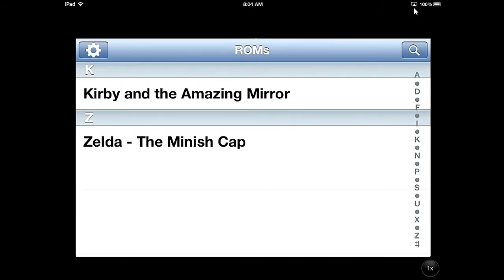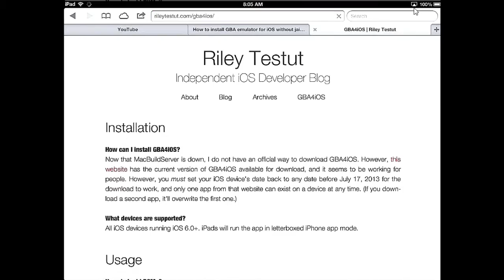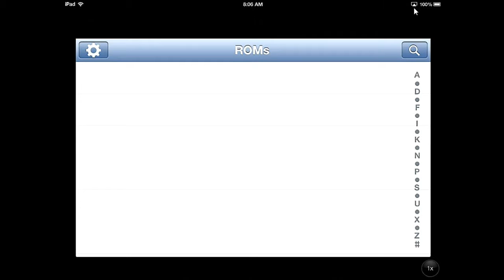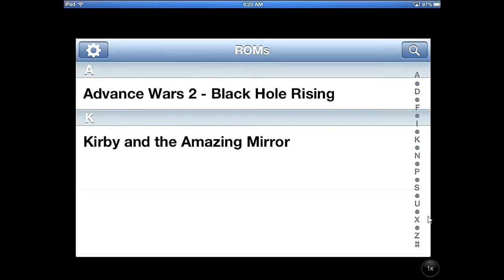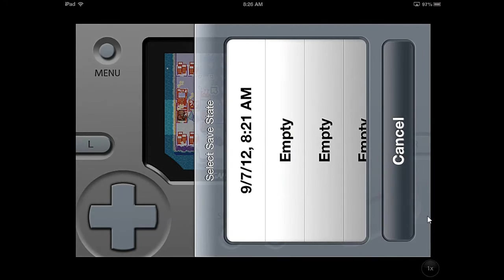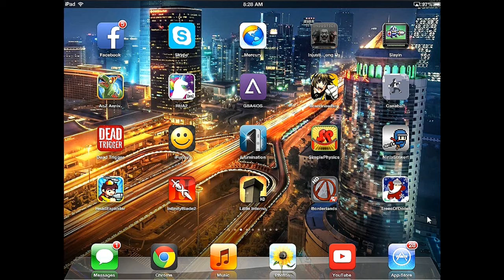How to uninstall / install a GBA emulator +games on any i-Device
If you have any questions, ask in the comments and I'll try my best to answer. :D